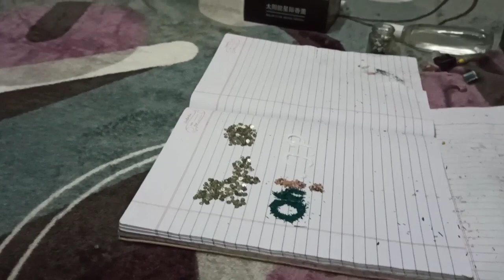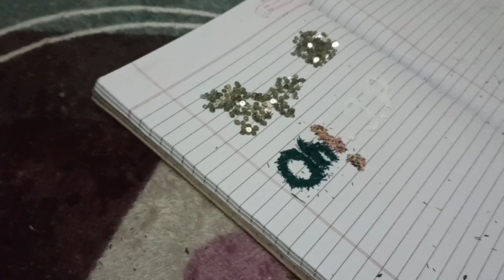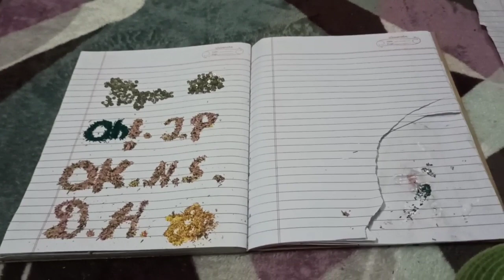किचन की मरम्मत क्यों करानी पढ़ गई|क्या बनाया बेटी ने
आज किचन की मरम्मत क्यों करानी पढ़ गई|क्या बनाया बेटी ने

first vlog viral song
first vlog viral nahi hua
first vlog viral video
first vlog viral kyu hota hai
first vlog viral tags
Q my first vlog video
a my first vlog thumbnail kaise banaye

Hi friends my name is Sandhya Joshi I m from Uttarakhand and I m a  housewife and I create Daily vlogs,Travel vlogs,Family vlogs .If you watch first time my channel so please support me and subscribe my channel

Friends support my other channels
Bhavya study group

Sanvii shorts

Bhavya_study group